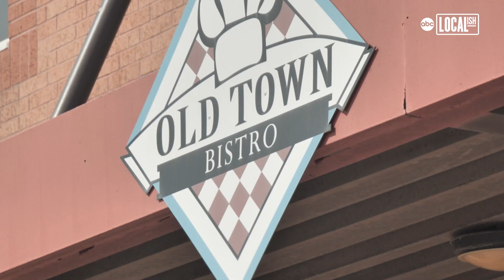Aspiring culinary artists operating Katy ISD’s Old Town Bistro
From eggs benedict to chicken and waffles, Old Town Bistro cooks and serves up food just like any other restaurant. This café, however, is run entirely by students at Katy ISD’s Miller Career & Technology Center.

To work at the restaurant aspiring chefs must apply and be accepted to the school’s culinary arts program.

"Our students will learn everything from safety and sanitation as they work through their serve safe manager course,"  Culinary instructor Chelsea Gumm said.

Through the program students also learn knife skills and different cooking methods.

"Occasionally we bring a smoker on campus and show them how to do a classic Texas barbeque," Gumm said.

Old Town Bistro is open to the public. It is located at 1734 Katyland Drive in Katy.